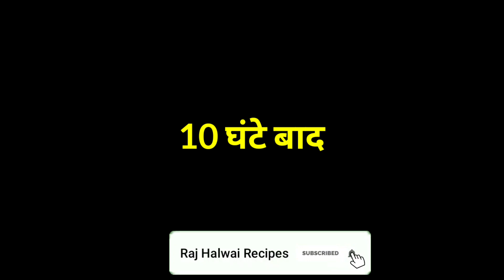specail dahi or Nibu Pudeena Pani Recipe | स्पेशल दही नींबू पानी बनाने का halwai से सीखे